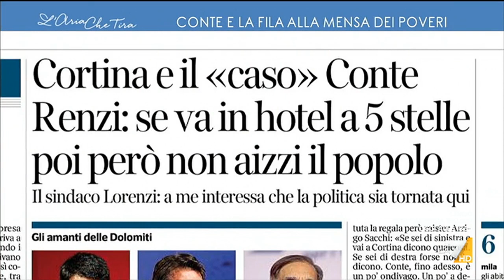Conte a Cortina, Francesco Giubilei: "Ipocrita, smetta di difendere il reddito di cittadinanza"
Conte a Cortina, Francesco Giubilei: "Se decide di andare a Cortina deve smettere di portare avanti quella battaglia ipocrita a sostegno del reddito di cittadinanza e della povertà. E' passato dal difendere il reddito di cittadinanza al difendere il reddito al caviale e lo champagne"